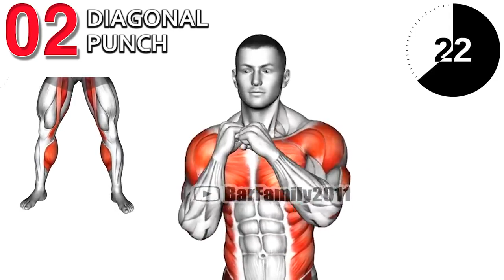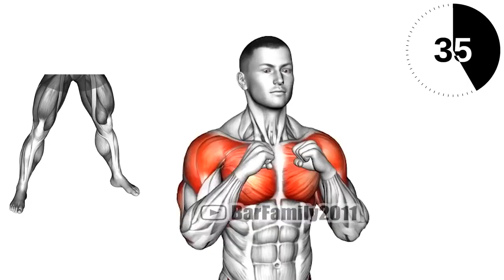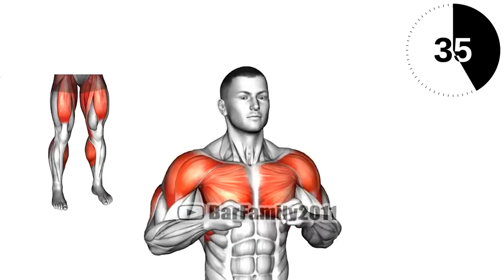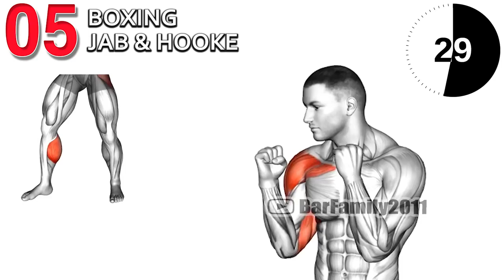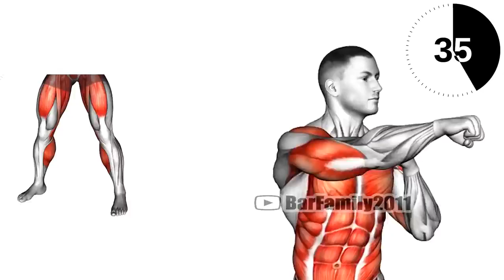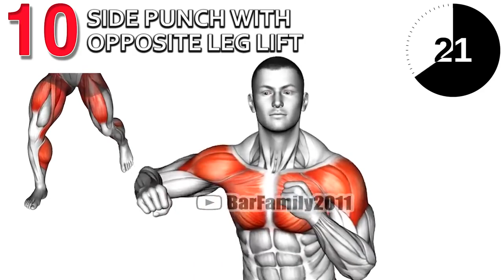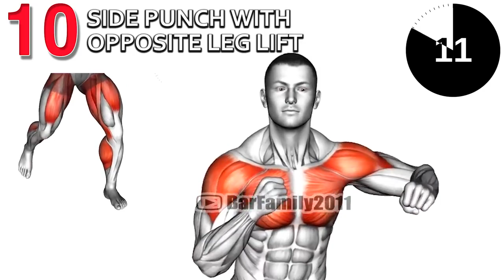Boxing Workouts to Help You Knock Out Fat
Boxing training tests coordination, speed and endurance. It helps build up strength and hand-eye coordination. It activates the body's kinetic chains and it works hip joints and abs. As such it is the perfect exercise for getting fit, feeling strong and gaining better control over your own body. boxing cardio calories, boxing cardio, boxing cardio benefits, boxing cardio workout for beginners, boxing cardio workout at home, shadow boxing cardio,  boxing exercises:

0:00 side step boxing handroll
0:41 diagonal punch
1:21 top punch
2:01 punching jack
2:41 boxing jab & hooke
3:57 boxing uppercut & hook
4:37 hamstring curl with punche
5:17 cross body punch jack
5:57 boxing jab crosses
6:38 side punch with opposite leg lift

Is boxing good for cardio?
What boxers do for cardio?
How long should I box for cardio?
Is boxing considered cardio or HIIT?